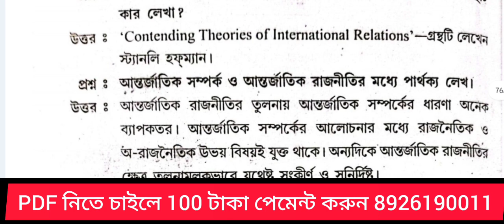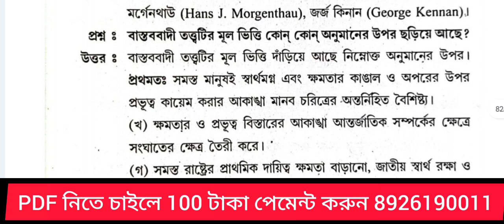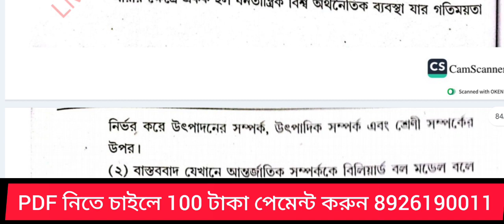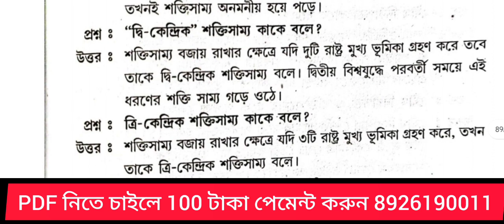b.a 4th semester political Science P-cc-4 suggestion 2024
b.a 4th semester political Science P-cc-4 suggestion 2024 | kalyani_university |plsp_cc_4 | kalyani University 4th semester political science P-cc-4 suggestion 2024 | 4th semester plsp-cc-4 introduction to international relations suggestion 2024 ku
4th semester political science CC suggestion 2024 |
pol_sc b.a 4th semester political Science P-cc-4 suggestion 2024 | kalyani_university |plsp_cc_4 | kalyani University 4th semester political science P-cc-4 suggestion 2024 | 4th semester plsp-cc-4 introduction to international relations suggestion 2024 ku
4th semester political science CC suggestion 2024 |
4th_semester
political_science_suggestion
pol_science
political_science_honours
pol_sc
youtube channel teaching
best teacher for political science on youtube